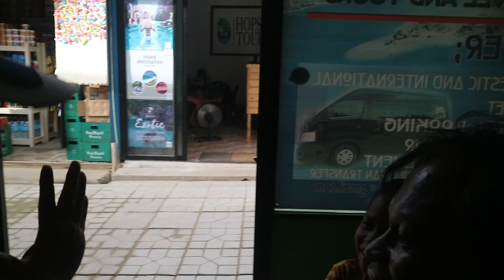MADALAS DIBA SINGLE MOTHER ANO KAYA ANG KWENTO NG SINGLE FATHER NA SI KUYA NAZER